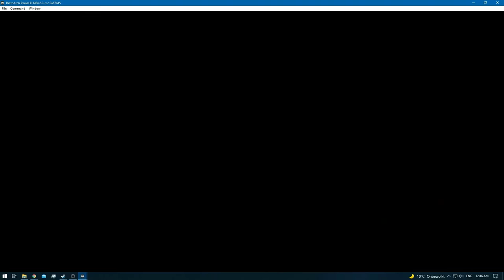Donkey Kong 64 [RA] [Redone] - Ep: 4 - Gloomy Galleon - Lanky Kong [SPE]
[Kong's]

* All in One [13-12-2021] [Behind Schedule]

0:00 - [YouTube Time Stamp Feature] [YT Chapters]
0:02 - [Gloomy Galleon]
0:34 - 0:40 [Color Banana's - x5] [5/100]
2:34 - 2:41 [Color Banana's - x5] [10/100]
3:14 - [Banana Coin] [1/16]
3:17 - [Banana Coin] [2/16]
3:22 - [Banana Coin] [3/16]
3:31 - [Banana Coin] [4/16]
3:40 - [Cluster Color Banana's] [15/100]
3:45 - [1/5] Golden Banana]
4:21 - [Cluster Color Banana's] [20/100]
4:37 - [Banana Coins - x3] [7/16]
9:21 - [Color Banana's [Balloon] [30/100]
10:34 - [Cluster Color Banana's] [35/100]
11:53 - [2/5] Golden Banana]
11:55 - [Cluster Color Banana's] [40/100]
12:06 - [Cluster Color Banana's] [45/100]
12:11 - [Banana Coins - x3] [10/16]
12:13 - [Cluster Color Banana's] [50/100]
14:36 - 14:45 [Color Banana's - x5] [55/100]
14:48 - [Banana Coins - x3] [13/16]
15:10 - [Cluster Color Banana's] [60/100]
15:26 - [Cluster Color Banana's] [65/100]
15:51 - [Cluster Color Banana's] [70/100]
16:14 - [Cluster Color Banana's] [75/100]
16:48 - [3/5] Golden Banana]
19:49 - [Blue Blueprint]
21:06 - 21:08 [Color Banana's [Balloons] - x2] [95/100]
21:13 - 22:09 [Gloomy Galleon Battle Arena]
23:34 - [Color Banana] [96/100]
23:43 - [Color Banana] [97/100]
23:49 - [Color Banana] [98/100]
24:04 - [Color Banana] [99/100]
24:15 - [Color Banana] [100/100]
24:59 - [4/5] Golden Banana]
26:04 - [5/5] Golden Banana]
26:50 - [Teleporter Pad 3 - Bravo]
26:25 - 28:19 [Gloomy Galleon]
28:21 - 32:31 [Gloomy Galleon Boss Fight]
32:33 - [Retro Achievement Unlocked: Sea Within a Sea]
32:39 - [Gloomy Galleon]
33:10 - 33:12 [Banana Coins - x3] [16/16]